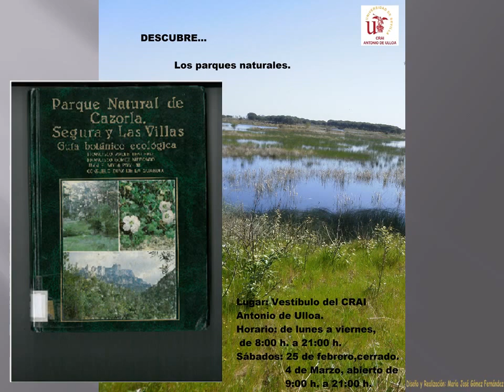Descubre los Parques Naturales: I Muestra Bibliográfica del CRAI Antonio de Ulloa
El CRAI Antonio de Ulloa muestra, desde el día 20 de febrero hasta el 4 de marzo, una selección de parte de su colección de libros impresos y DVD, dedicada a los Parques Naturales de Andalucía, enclaves únicos, por su belleza y valor ecológico, repartidos por toda la Comunidad Autónoma de Andalucía.
Esta primera muestra de nuestra colección ha sido posible gracias a la colaboración de nuestros compañeros: Mª Ángeles Nieto, Mª Victoria Muñoz, Antonio Ojeda, Antonio Prieto, Ángeles Olmos y Pilar Ruiz, a cargo de la selección.